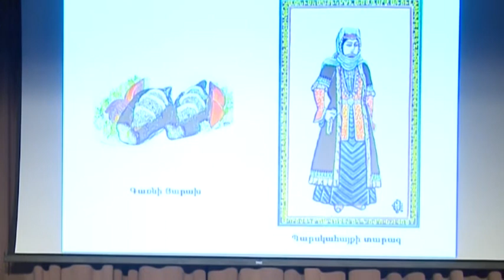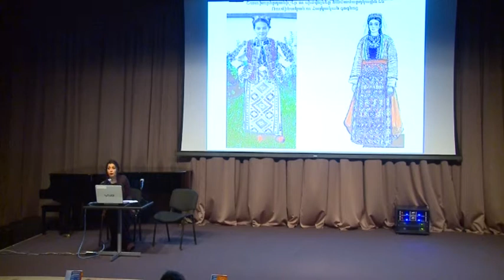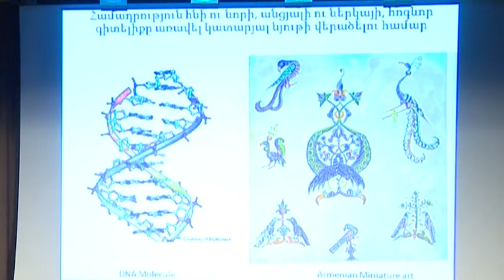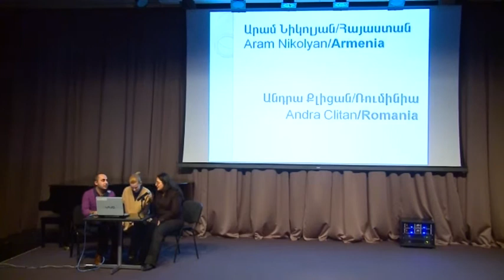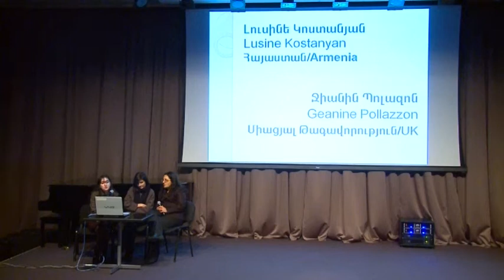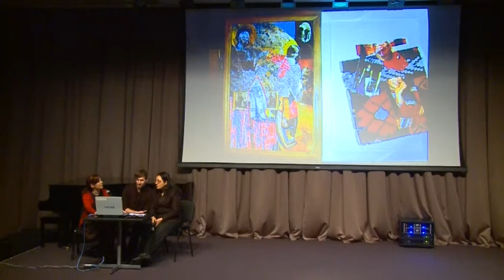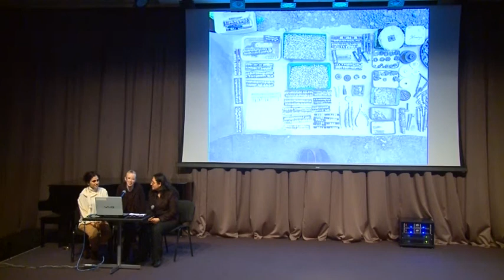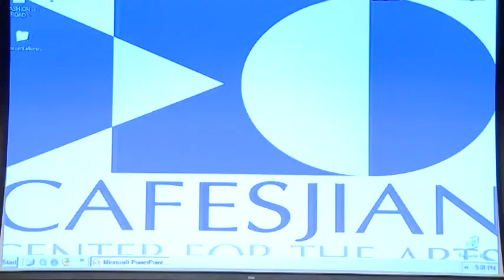Encounters with Art: Fashion Road Project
The first evening of the Encounters with Art program series in 2012 was devoted to the Fashion Road project and its outcome -- the exhibition of 20 garments created by young designers from Armenia, the United Kingdom, Denmark, Romania, Czech Republic and Germany. The exhibition, titled Fashion Road: Dialogue Across Borders, opened for public in Sasuntsi Davit Garden Gallery since the morning of February 2. In the evening of the same day a special encounter with the participants of the project was organized. This public event started at the exhibition gallery, where the visitors could admire the exhibited pieces and meet the fashion designers.

The evening continued at the Special Events Auditorium, where the organizers and participants presented the project. The first speaker was Ms. Armine Tadevosyan, the Vice-President of Armenian Fashion Council and the consultant of the project. She presented cultural diversity and fashion, dwelling upon how the diversity was reflected in fashion through various ornaments and patterns.

Then the floor was given to the curator of the show, Mr. Tony Charalambous, who introduced the project, shedding light on how the exhibition was design and what the principles behind it were.

Finally, the stage was taken by the young designers, the participants in the project. The designers presented how their creativity and inspiration evolved during the project, how they discovered the culture of each other and revisited that of their own countries in the course of their visits and finally, how the garments were actually created.